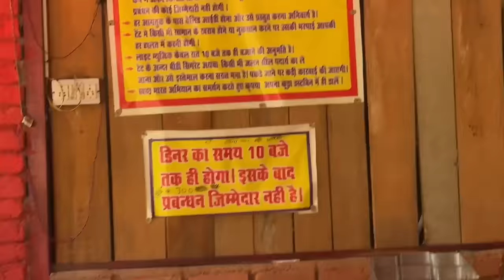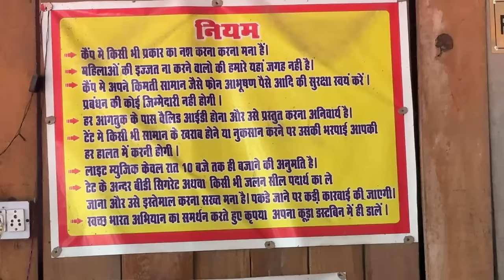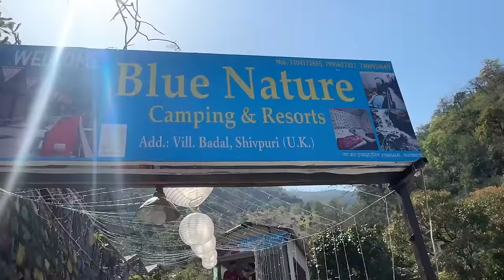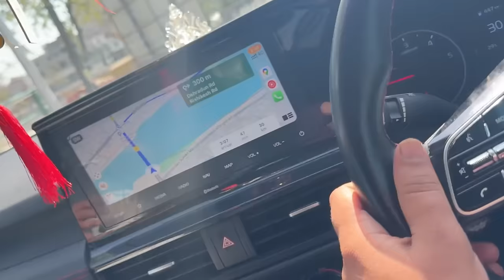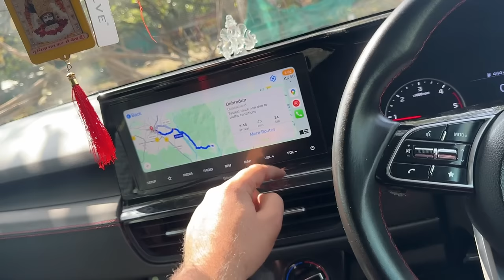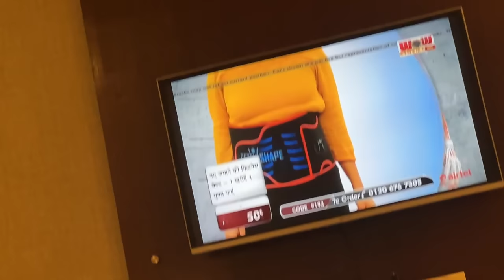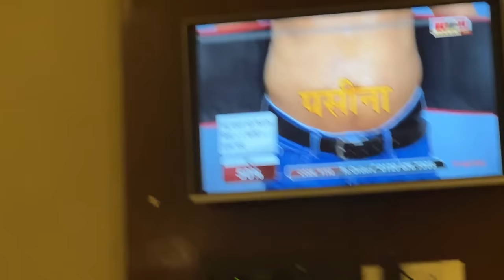एक गलती… और सारी Trip Cancel 😡❌ Google Maps BAD EXPERIENCE 😤